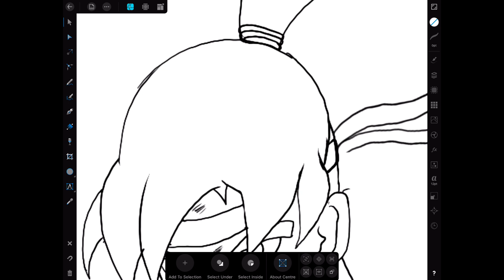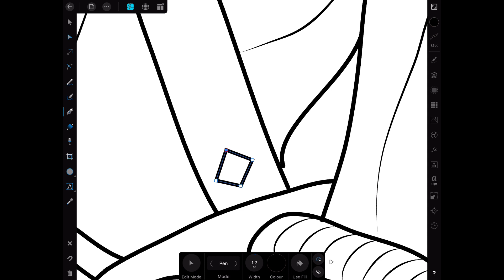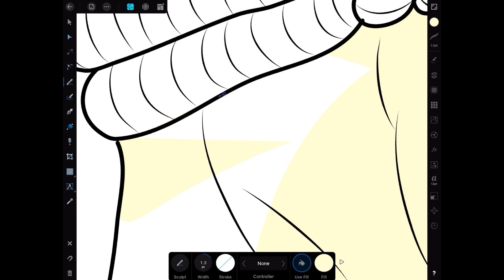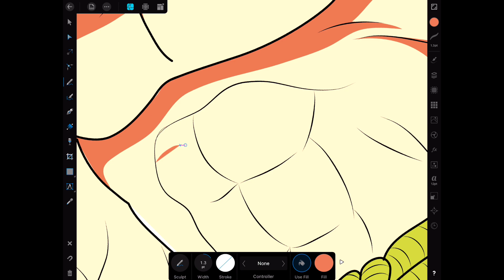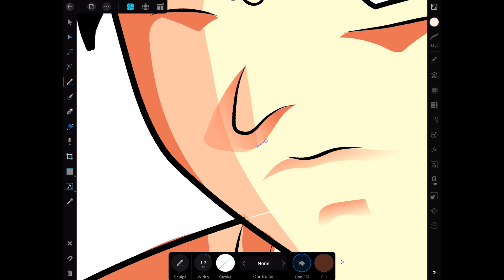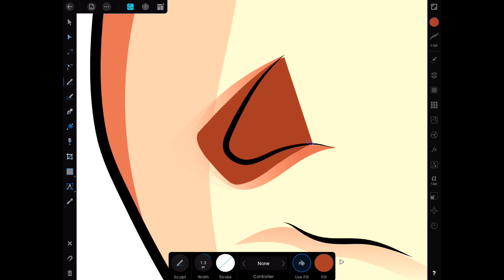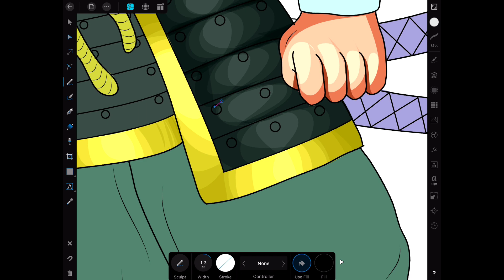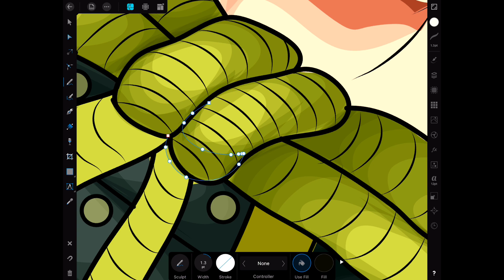Character Designing | Samurai Goku Illustration on Affinity Designer | Procreate